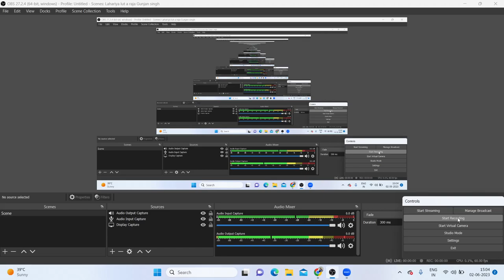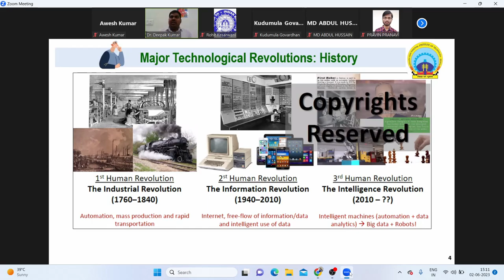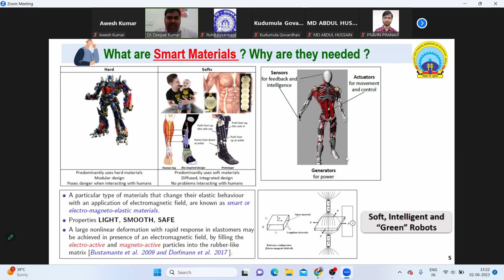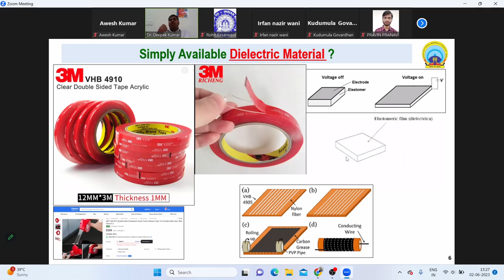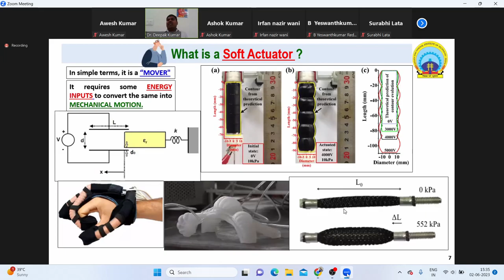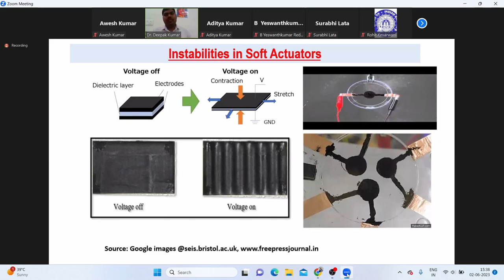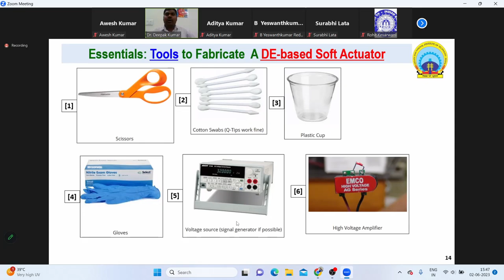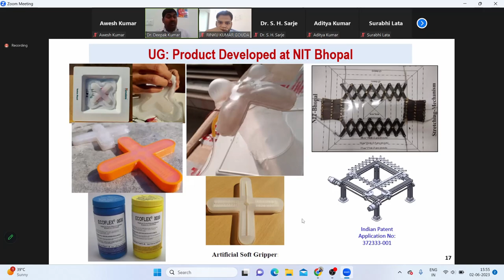Design and Fabrication of Soft Robotic/ Lecture for research scholar/PG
Soft materials
Dielectric materials
Soft actuator
Strechable Generator
Fabrication of soft actuator